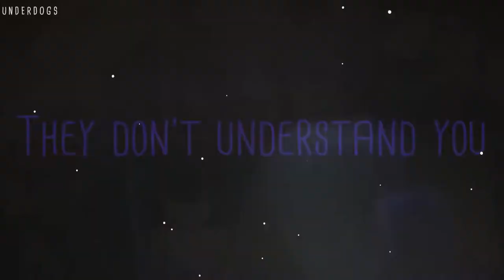Nightcore | Centuries | Switching Vocals | MEGAMIX | RAVAN Songs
arabic songs
a song
telugu naa songs
upendra songs
naa songs
bollywood songs
best songs
bhojpuri song
bollywood 2020 songs
bala song
bhakti songs
songs by arijit singh,
bangla songs